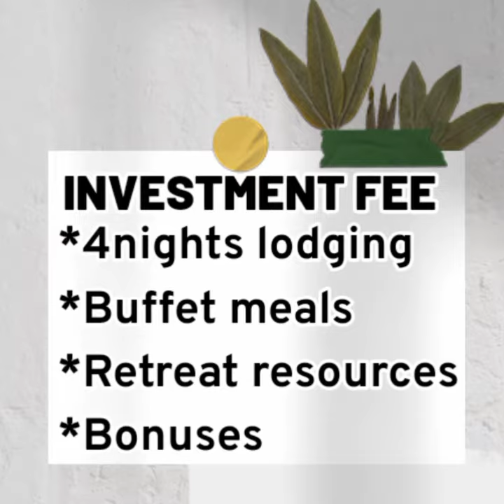Click on the link for more info about this amazing retreat .